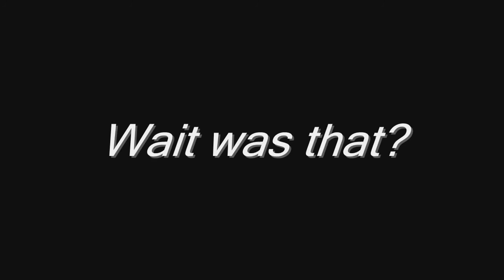Kit Pvp -MLG EDITION #1- Overedit (FAZE)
This is intended for my faze audition totes.

☞ Links/Contact☜
✎ Skype: Brandonthestick
✎ Minecraft: Btandonthestick

☞ Main Credits☜
✎ Produced by: Brandonthestick